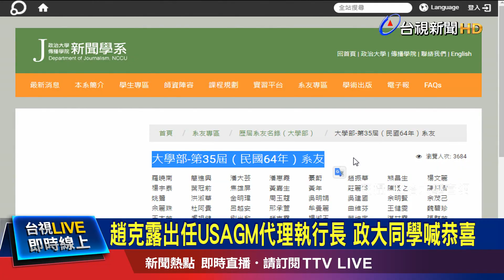趙克露出任USAGM代理執行長 政大同學喊恭喜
美國總統拜登，任命台灣出身的「趙克露」，出任「美國國際媒體署」代理執行長，引發熱議，趙克露不僅一家三代都從事新聞工作，她政治大學新聞系第35屆同學，也有不少媒體名人，包括前媒體人陳月卿。對於「趙克露」獲得重視，她並不意外，認為她從大學，就是一個開朗且有才華的人，而趙克露也在同學群組中回覆，感謝大家對她的恭喜。